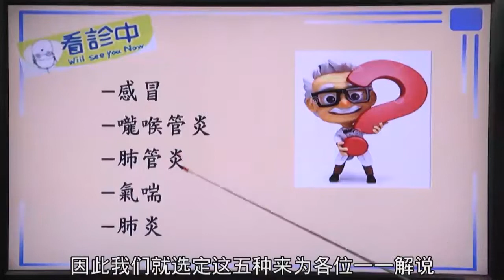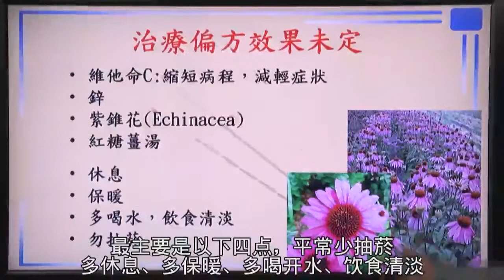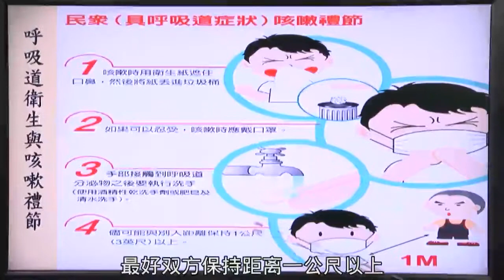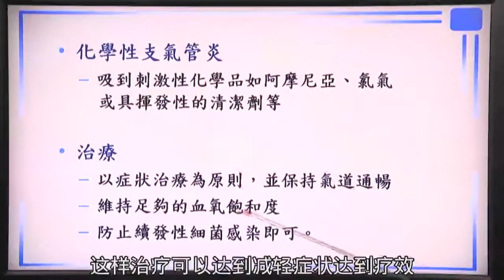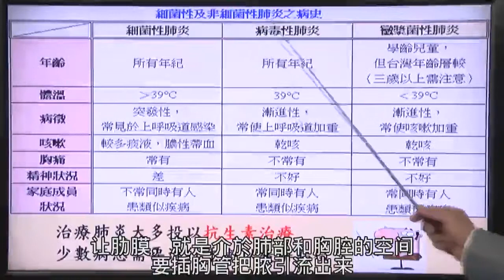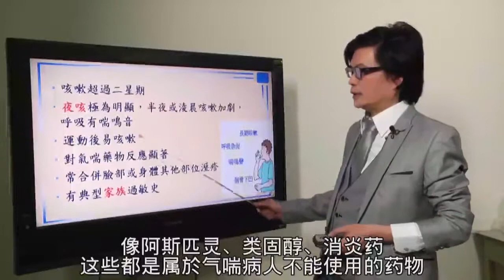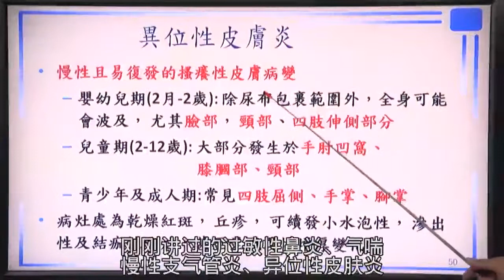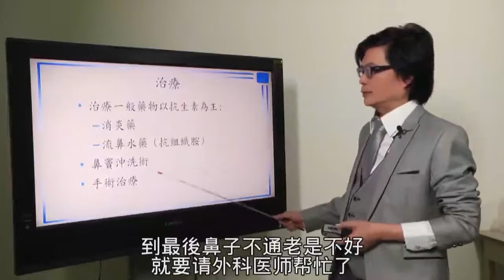10 Understanding of Respiratory Diseases